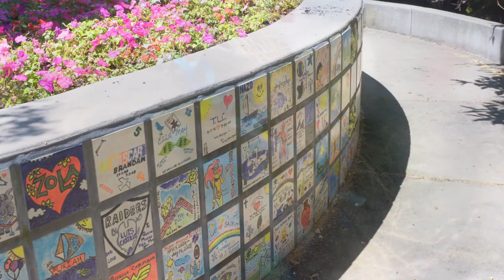SonRise Equestrian Foundation: "Walk On"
For kids that can’t walk, horses become their legs. For kids that can’t talk, horses give them a reason to say “walk on.” SonRise Equestrian Foundation is dedicated to improving the lives of children with special needs and children in hospice through therapeutic riding programs and ranch activities. When horses connect deeply with children, miracles happen. Autistic kids find their voice. Children in wheelchairs find their freedom. Parents find hope. Please support SonRise